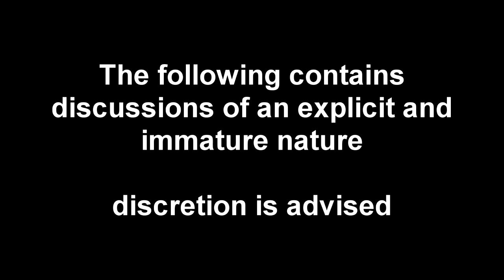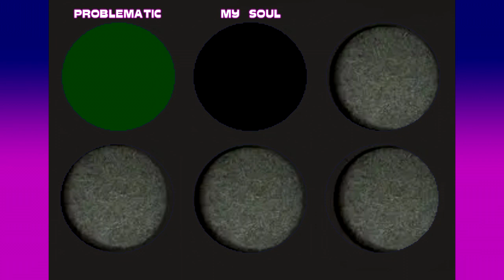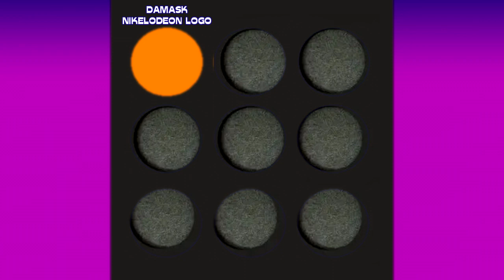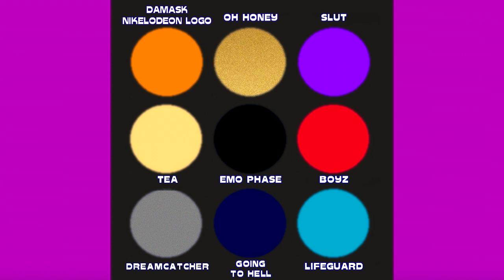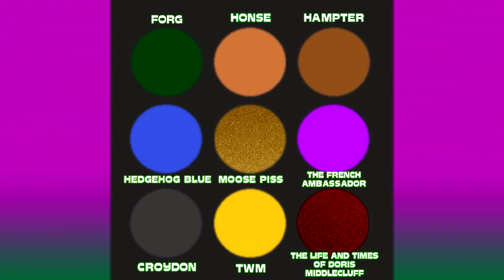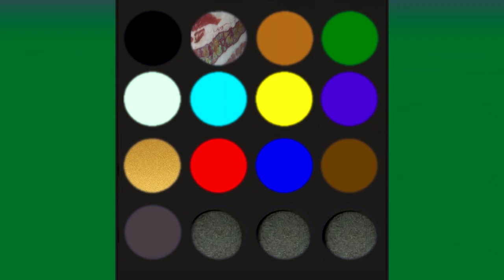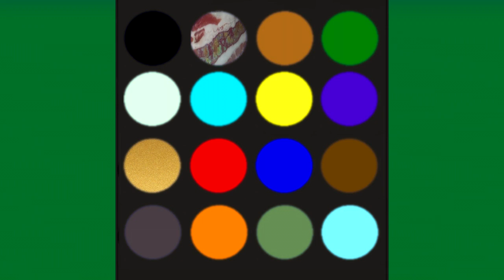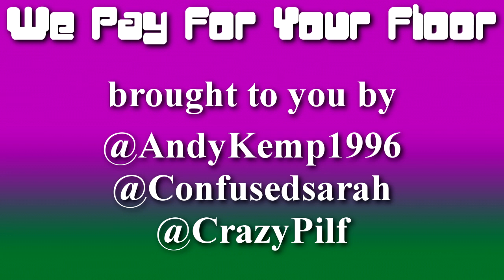We Pay For Your Floor : Episode 36 - You Know the Green Sheen You Get on Bacon?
Welcome to episode 36 of the We Pay For Your Floor podcast, a weekly, unscripted show about a couple who are best friends with their upstairs neighbour. In this episode, we make eyeshadow palettes based on our personalities and the podcast itself. Sarah gifts us with some odd ways of describing things, and we take a trip to Ireland for News Time.

Intro/Outro written and performed by Andrew Kemp
Edited by Philip English